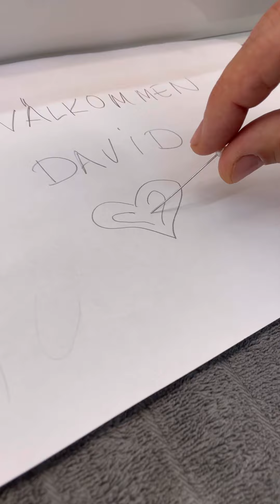THE SECRET TOOTSIE PHOTO SHOOT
Now that the cat is out of the bag I can finally post this video, filmed during an up to now secret photo shoot at Chinateatern in Stockholm, for the upcoming show at Oscarsteatern: the musical TOOTSIE, starring Robert Gustafsson, shot last year.

Medverkande
Robert Gustafsson som Michael Dorsey/Dorothy/Tootsie

Andreas Nilsson – Jeff Slater

Sussie Eriksson – Sandy

Hege Schøyen – Rita Marshall

Linda Olsson - Julie

Ola Forssmed - Ron Carlisle

Hjalmar Freij – Max van Horn

Steve Kratz – Stan Fields

Tord Hansson – Stage Manager Carl

Anna Hansson - Suzie

Ensemble

Alexander Larsson

Andreas Gyllander

Cecilia Wrangel

Emil Schillén

Emma Mellroth

Isak Bendelin

Kitty Chan

Nils Sundberg

Ulrika Ånäs

KREATIVT TEAM

Regi – Edward af Sillén

Scenograf – Marcus Englesson

Koreograf – Denise Holland Bethke

Musikaliskt ansvarig, dirigent och arrangör – Johan Siberg

Kostymdesign – Stefan Wåhlberg

Mask- & Perukdesign – David Julio

Ljusdesign – Mikael Kratt

Ljuddesign – Oskar Johansson

Svensk översättning - Calle Norlén

ALSO TODAY 2019: ”THE LAST SHOW OF THE SEASON IS DAVID'S LAST SHOW ALTOGETHER ”:

TODAY 2018: ”SÅ SOM I HIMMELEN Flag, Fan and Glasses, and “Confusion”, Backstage at SÅ SOM I HIMMELEN ”:

Tootsie is a musical comedy with music and lyrics by David Yazbek and a book by Robert Horn. The musical is based on the 1982 American comedy film of the same name written by Larry Gelbart, Barry Levinson (uncredited), Elaine May (uncredited) and Murray Schisgal from the story by Gelbart and Don McGuire. The musical made its world premiere try-out at the Cadillac Palace Theatre in Chicago in September 2018. Like the film, the musical tells the story of a talented but volatile actor whose reputation for being difficult forces him to adopt a new identity as a woman in order to land a job. The original movie revolved around a daytime soap opera, while the show involves a Broadway musical.

The musical had an industry reading in June 2017. Santino Fontana played the lead role of actor Michael, who transforms into "Dorothy" to obtain a role. Scott Ellis replaced Casey Nicholaw as director.[1]

The stage musical version of Tootsie premiered in previews at the Cadillac Palace Theatre in Chicago, beginning September 11, 2018, with an opening at the Palace on September 30, and a run to October 14, 2018.[2][3] The musical has music and lyrics by David Yazbek with the book by Robert Horn, choreography by Denis Jones, scenic design by David Rockwell, costumes by William Ivey Long, lighting by Donald Holder and direction by Scott Ellis.[4][5]

Santino Fontana stars as Michael Dorsey,[6] with Lilli Cooper as Julie Nichols, Sarah Stiles as Sandy Lester, John Behlmann as Max Van Horn, Andy Grotelueschen as Jeff Slater, Julie Halston as Rita Mallory, Michael McGrath as Stan Fields and Reg Rogers as Ron Carlisle.[3][7]

The Broadway production began previews on March 29, 2019 at the Marquis Theatre and opened on April 23, 2019.[8][9] The production closed on January 5, 2020, having played 293 regular and 25 preview performances.[10]

On May 16, 2019, it was announced that a Non-Equity US national tour would begin in 2020 at Shea's Buffalo Theatre in New York. It was also announced that a West End production would open the following year. Finally, additional productions were announced for New Zealand, Singapore, Thailand, Hong Kong, Taiwan, and Japan. Exact dates and casts for these productions will be announced in the future.[11]

211214